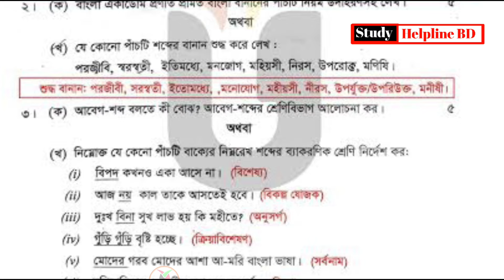Hsc bangla 2nd paper solution 2024 || এইচএসসি ২০২৪ বাংলা ২য় পত্র প্রশ্ন সমাধান || hsc 24 Bangla 2nd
এইচএসসি পরীক্ষা ২০২৪ এর সকল বোর্ডের ব্যাকরণ অংশের সমাধান দেওয়া হবে।